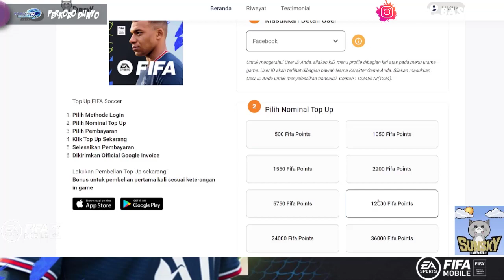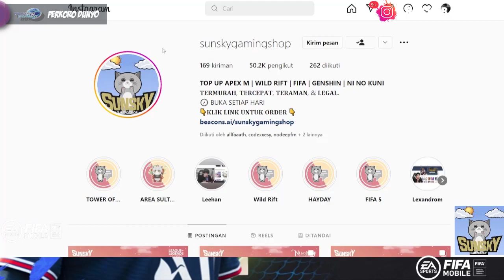UPDATE WEEK 2! LARSSON, IBRAHIMOVIC, MALDINI DI EVENT NATIONAL HEROES | FIFA MOBILE 23